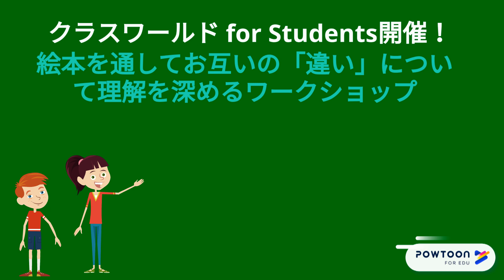【オンライン絵本イベント】この週末自宅にいるすべての子どもたちへ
下記の登録フォームからお手続きください。
※ 申込みと同時に当日のURLが送付されます。

子どもたちとともに今ここから未来を創造しましょう！

不安や恐れが文字通り広がっている今日の世界において、私たちはどのような未来を創り上げていったらいいのでしょうか。￼

私たち大人は、毎日色々と話し合っていますが、￼ここらで、ちょっと子供たちの世界に目を向けてみませんか。実は、子供たちの世界には「未来」が満ちあふれています。￼

私たちは、幼い頃から、様々な絵本を通して物語の世界を体験し、その中で大切なことを学び、未来に希望を持ち続けてきました。

今だからこそ、未来を生きる子供たちに絵本を通じて、世界中の子供たちと共に未来を創造する場を体験してみませんか。家庭で絵本を読むのと違い、世界中の子供たちと絵本を楽しむことによって、全く違った楽しさや学びを体験できることでしょう。￼￼￼

今回ご紹介させていただきたいのは。。。。

【世界中の子どもたちが集まるクラス！
〜「絵本」を通してお互いの「違い」について理解を深めるワークショップ〜】
です！

世界中どこに住んでいても、オンラインで出会い、つながれる時代。しかし、それを子どもたちが日々の生活の中 で実感する機会は少ないものです。

そこで今回のワークショップでは、長い春休みを過ごしている日本中の子どもたち、そして海外で暮らしている日本人や、日本語を学んでいる子どもたちを、zoomでつないで一つのクラス【クラスワールド】を作ります！

【クラスワールド】では、絵本セラピストの岡田さんが、皆さんに絵本を読んでくれます。
絵本は、小さな子どもたちだけのものではなく、どんな年代でも楽しむことができ、また日本語を勉強中の方でも理解しやすいので、みんなで一緒に楽しむことができます。
みんなで同じ絵本を読んだあと、少人数のグループで自分が感じたことを話したり、自分とは違う感じ方を聴いたりしながら、それぞれの 感じ方の「違い」を知ることで、子ども達の自己理解や相互理解を深めます。
 この春、オンラインを通じて、「自分と違う感じ方」や「新しい友達」に出会ってみたい、10代のみなさんの参加をお待ちしています。
日時：3月28日(土)16:00-17:30 (17:30~放課後タイム)
場所：オンライン会議室ZOOM（初めての方でも簡単です）
※「聞くだけで参加」OK　 ※途中での退室もOK
参加費：無料
対象：日本語の絵本の内容が理解できる、10代のみなさん(日本語母語話者はもちろん、日本語を学習中の方も大歓迎です!)
講師：岡田達信（絵本セラピスト協会代表）
共通言語：日本語
申し込み：
【講師略歴】
岡田達信(絵本セラピスト協会代表)
兵庫県生まれ。大学で建築を学び、建築技術者としてスタート。 現場監督、設計士、技術系管理職を経て大企業の人材開発部門で社員教育に携わる。 2006年に独立し管理職になった頃から自己啓発・心理学などを学び部下指導・社員研修に活用。 子どもが生まれたのをきっかけに、集めていた絵本と自己啓発・心理学が教えている事の共通点 を発見。絵本を使ったプログラムとして「絵本セラピー®」を考案。2007年4月から「絵本セラピー®」を誰でも参加しやすいワークショップとしてはじめる。 「絵本セラピー®」には毎年1000人以上が参加し、マスコミでも度々とりあげられる。2009年絵本セラピスト協会設立。「大人のための絵本セラピー®」普及活動を全国で展開中。 日本メンタルヘルス協会公認心理カウンセラー、一級建築士。
主催:一般社団法人クラスジャパン教育機構、トオラス(旧・与贈工房)